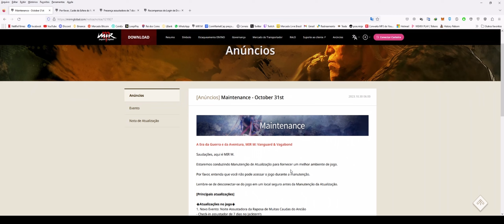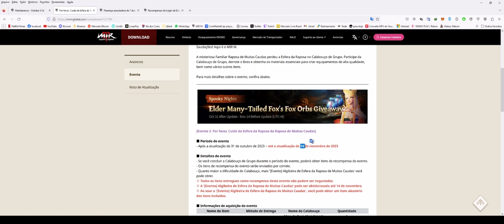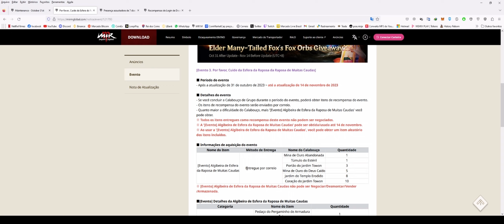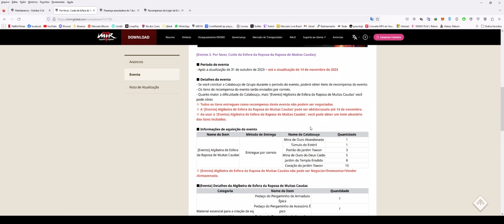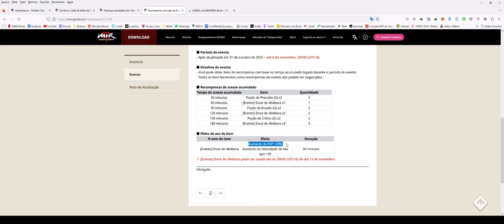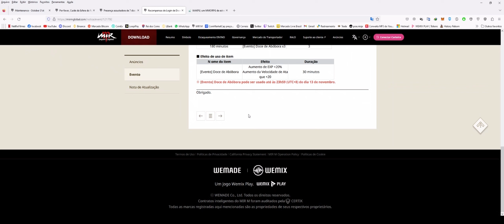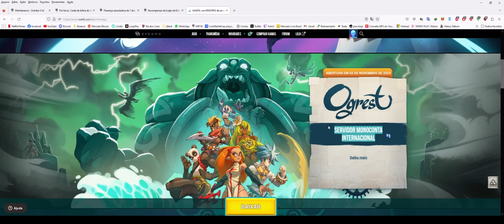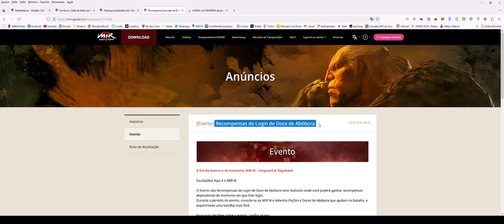MIR M Manutenção do dia 30/10/2023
Manutenção com poucas novidades, como sempre esperado da Wemade. Agente aguardando novas classes mudanças de classes etc e a empresa não fala nada! Jogo full bot 3 semanas sem conseguir entra na utopia 1, tanto é que a entrada ta 5 de gold mais no am111 e no am113 ta batendo 30 de gold, falo um pouco por que to sem postar muito video, e sobre o lançamento da monoconta do jogo Wakfu da empresa Ankama